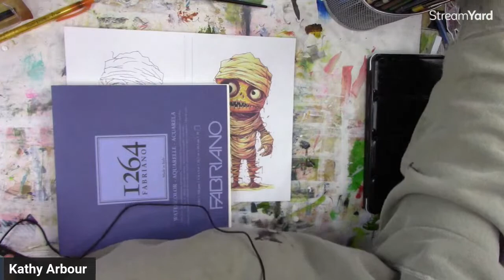How to draw and paint/ Cute Halloween Mummy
If you're looking for a fun and easy tutorial on how to draw and paint a Halloween Mommy then look no further! In this tutorial, I'll show you how to step-by-step how to create a cute and cuddly Halloween Mummy.

This tutorial is perfect for beginners who want to learn how to draw and paint a Halloween Mommy. Although it may seem complicated at first, I'll make it as easy as possible for you. So whether you're a beginner or an experienced artist, give this tutorial a try!
Halloween is fast approaching, I have a cute Halloween Mommy to draw and paint with you.

For more information and add free tutorials join my YouTube Membership by clicking the JOIN tab under the video.